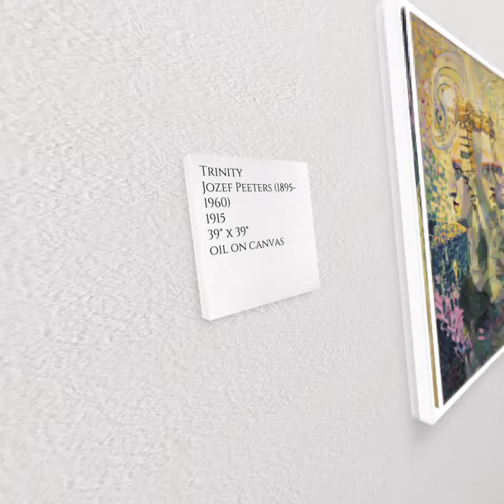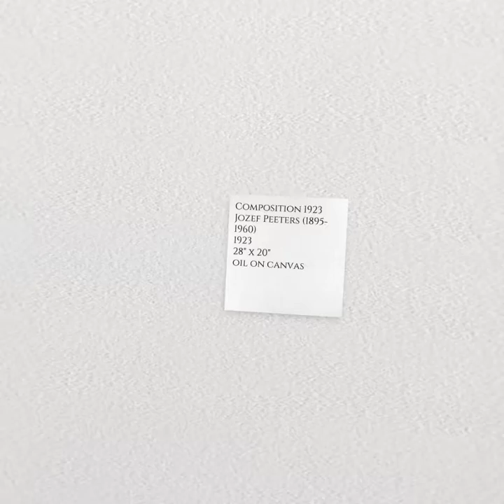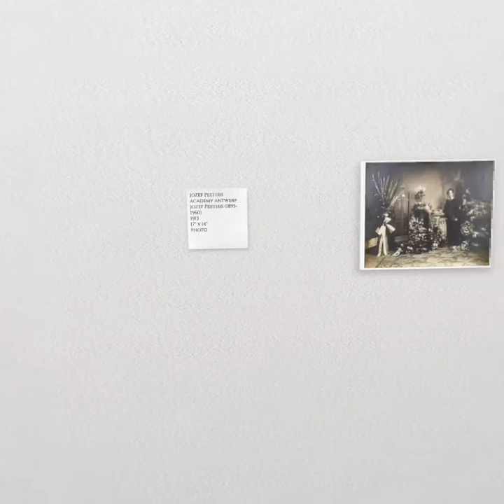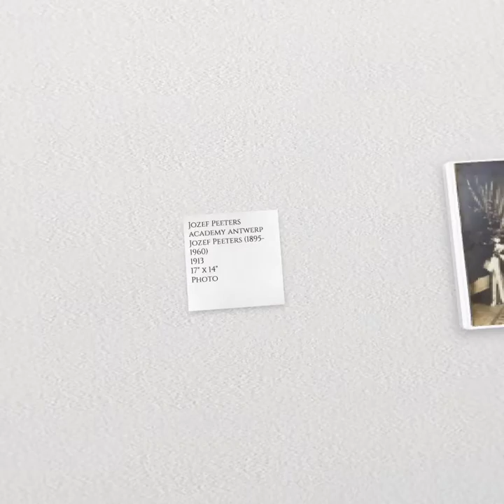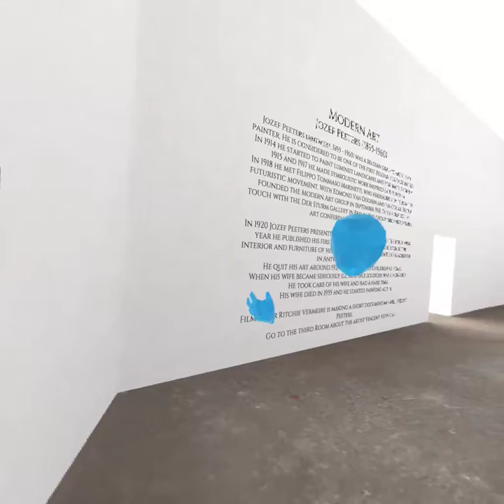Art Gate VR Feature: Belgium collector and filmmaker Ritchie Vermeire talks about Jozef Peeters.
A casual conversation with collector and film maker Ritchie Vermeire about the Belgium painter Jozef Peeters in Art Gate VR.